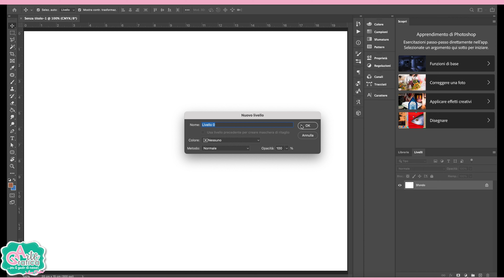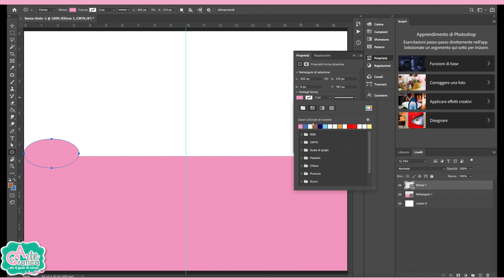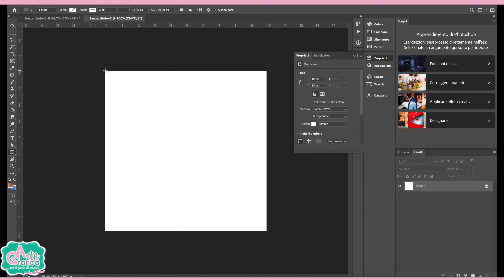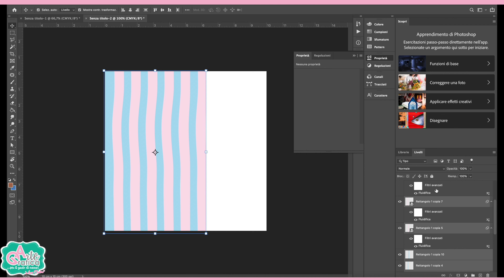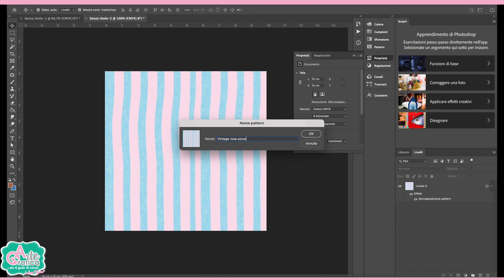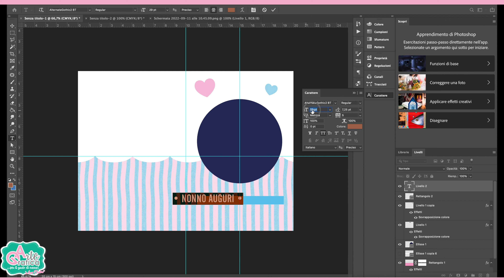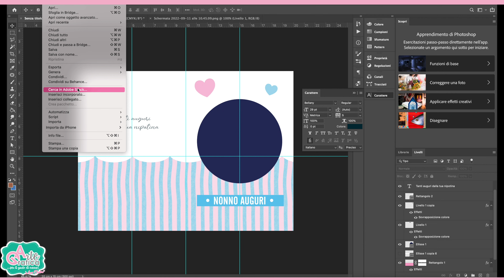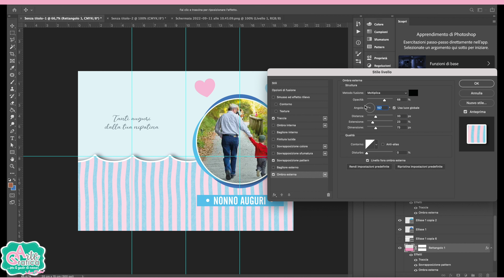CREARE BIGLIETTO FESTA DEI NONNI - Tut. Photoshop 393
In questo video vediamo come realizzare graficamente un biglietto per la festa dei nonni, cercando di utilizzare alcuni i passaggi con Photoshop, partiamo dal fatto di realizzare uno sfondo vintage su colori tenui, e andando dallo stesso a fare dei passaggi e poi andiamo utilizzare su delle forme.

Il biglietto lo andiamo a lavorare in modalità aperta ovvero mettendo fronte e retro sulla stessa pagina che poi al centro avrà una piega per essere piegato, andiamo a utilizzare anche una foto così che lo rendiamo personalizzato, aggiungendo delle forme colorate.

Questo biglietto è un'ottima soluzione per realizzare una grafica carina di impatto e allo stesso tempo personalizzata.

Usa la tua creatività

Il risultato finale sarà davvero ottimo!

Ricordati che per realizzare lo stesso lavoro ripeti i passaggi, quindi puoi interrompere e tornare indietro con il video.

PER SUPPORTO troverete il mio
G R U P P O • F A C E B O O K - IMPARANDO CON GRAFICA E ARTE

G O O G L E P L U S
F A C E B O O K : Grafica & Arte